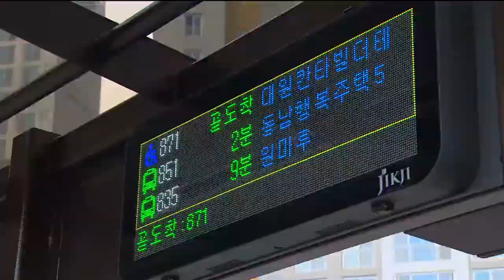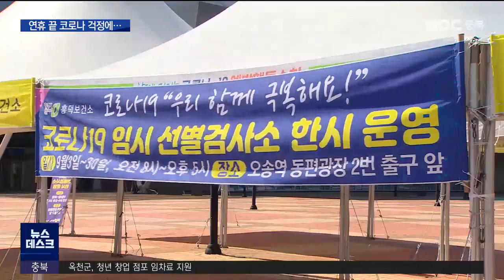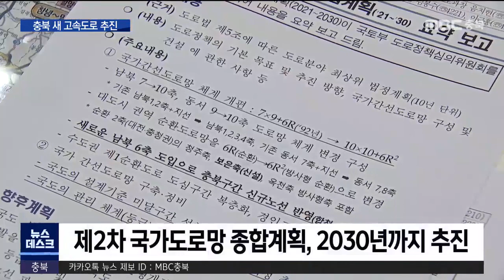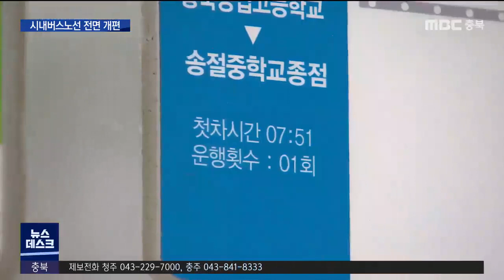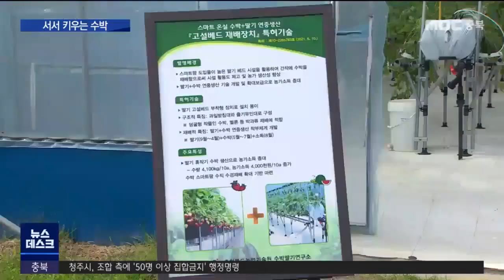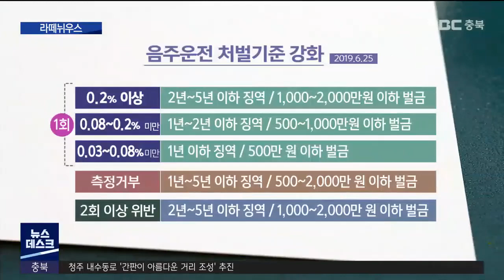다시보기ㅣ뉴스데스크 충북ㅣ2021년 9월 23일